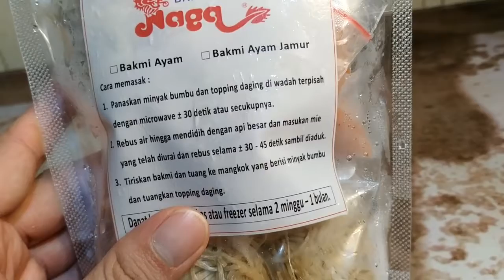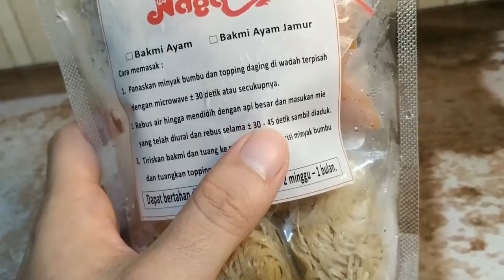Nyobain Bakmi Ayam Frozennya Bakmi Naga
Mari kita cobain mie frozen sekalian belajar masak bakmi :)